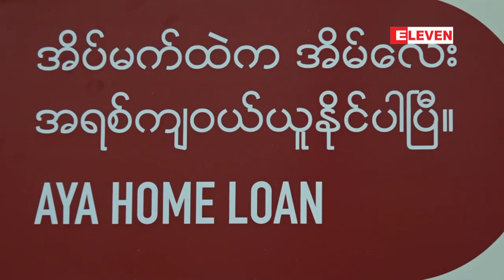ၾကိဳက္ႏွစ္သက္ရာအိမ္ရာ၊ တိုက္ခန္းကိုေရြးခ်ယ္ၿပီး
ၾကိဳက္ႏွစ္သက္ရာအိမ္ရာ၊ တိုက္ခန္းကိုေရြးခ်ယ္ၿပီးဘဏ္နဲ႕ ခ်ိတ္ဆက္ကာ ၁၅ ႏွစ္ အရစ္က်  နဲ႕ အိမ္ရာဝယ္ယူႏိုင္တဲ့စနစ္ ကိုဧရာဝတီဘဏ္ကစတင္မိတ္ဆက္ခဲ့ၿပီးအမ်ားျပည္သူကုိခ်ျပသြားမယ့္ အိမ္ရာအရစ္က်ဝယ္ယူေရးအစီအစဥ္ကိုမတ္လ ၃၁ ရက္ေန႕ကေနဧၿပီလ ၂ရက္ေန႕အထိျပဳလုပ္သြားမယ္လို႕သိရပါတယ္။